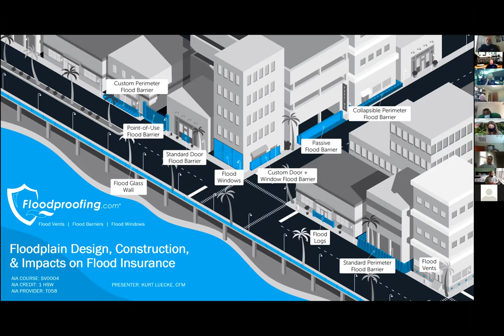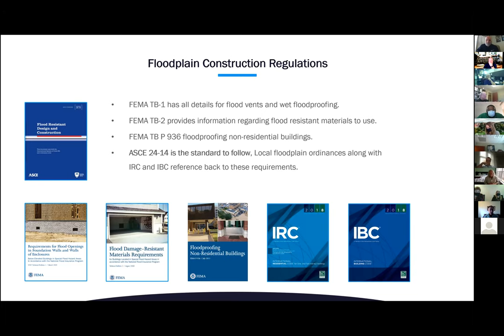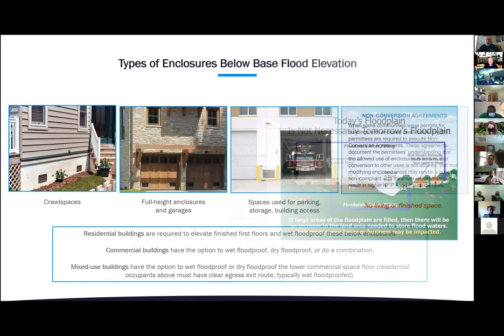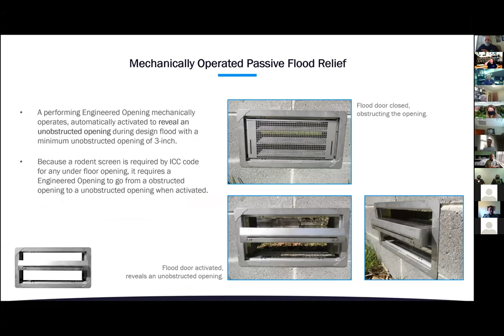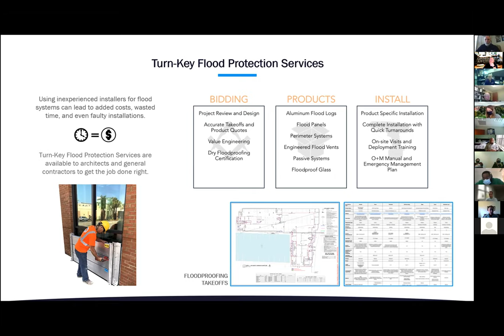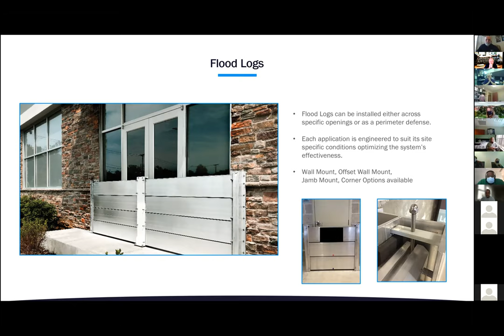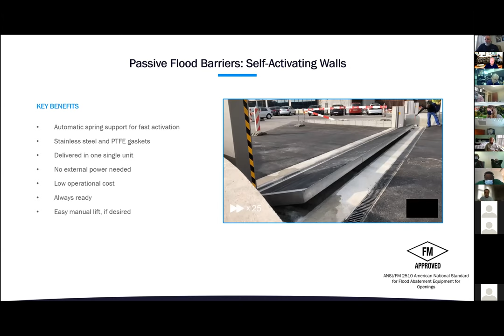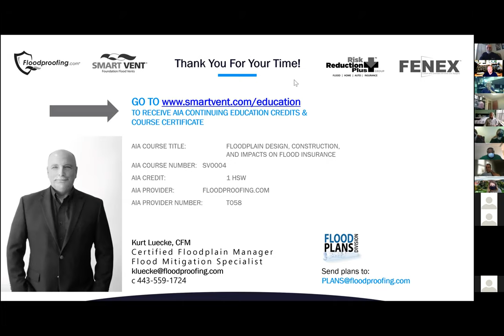CVCSI Floodplain Design and Construction Technical presentation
CVCSI meeting held on February 10, 2021 as a monthly virtual education session.

Summary: This course provides insight into the importance of proper foundation flood vents and dry floodproofing techniques for buildings located in a flood zone. It will identify FEMA Technical Bulletins 1, 2, 3, the National Flood Insurance Program, ASCE 24, ICC, and Building Code regulations and standards as they relate to sustaining foundations and overall business continuity in flood hazard areas. The course will also analyze the role of building compliance in securing lowering flood insurance rates and what mitigation solutions are available for both residential and non-residential structures.

Session presented by:
Floodproofing.com